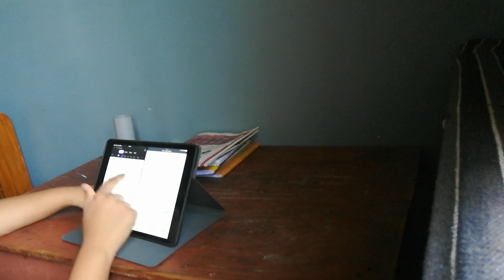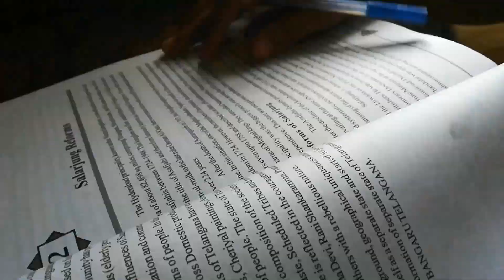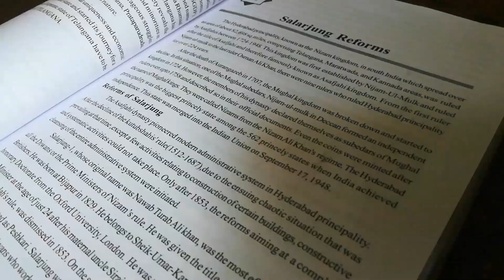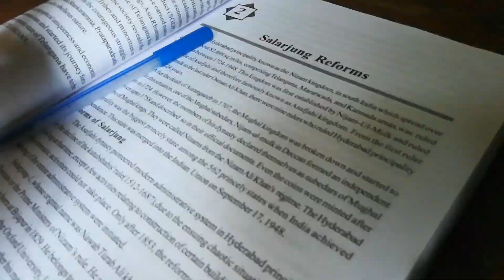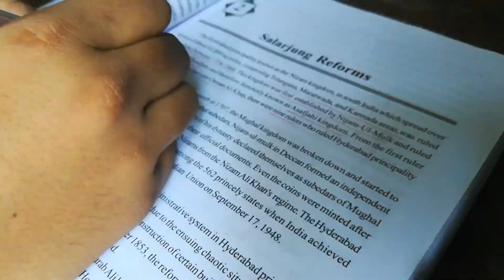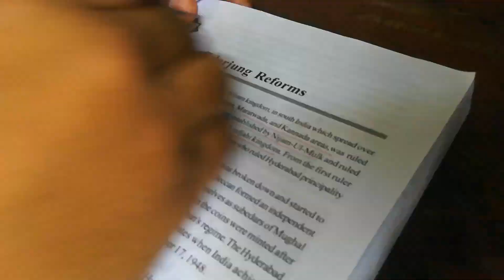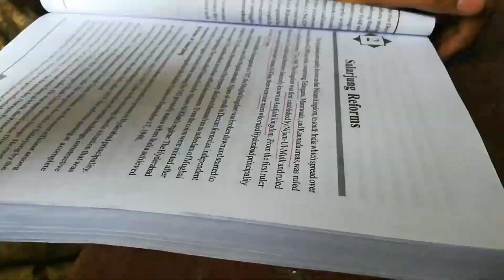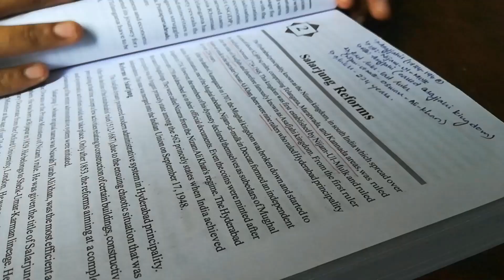HOUSE WIVE STUDY VLOG FOR TSPSC GROUP - 1 || TSPSC group - 1 preparation